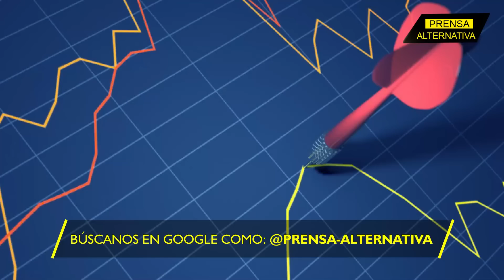"Fuera imperialistas" ¡Protestas en la cumbre!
Cientos de personas -en su mayoría estudiantes- colmaron las calles de Hiroshima del 19 al 21 de mayo del presente año para condenar la cumbre del G7, vista como una herramienta guerrerista que solo persigue el objetivo de mantener el control geopolítico mundial mediante la violación de la Carta de las Naciones Unidas, letra muerta, cuando de defender intereses particulares se trata.

Director General: Juan José del Castillo
Jefe de Prensa: Enzo Anchante
Jefe de Turno: Mirelvis Gutiérrez
Investigador Asociado: Glendys Vaamondes REV04JR2
Locución: Wilder Orbegoso
Edición: Berenice Castillo